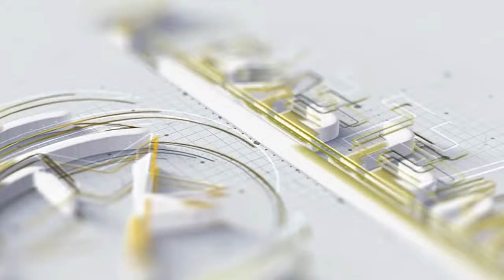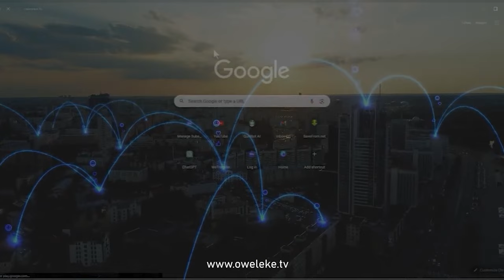The Outcome of EFCC Chairman Removal Attempt, Nnamdi Kanu Condemns Killings, Wants Dialogue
Let's dive into the latest legal developments as a court backs the EFCC Chairman and dismisses the removal suit, while Nnamdi Kanu condemns Southeast killings and seeks talks with the FG. Edo PDP expels three members, a lawyer pushes for an investigation into alleged death threats, and a man receives life imprisonment for raping a minor. Plus, foreign affairs cover Texas declaring a disaster ahead of Tropical Storm Alberto. In entertainment news, Davido sues Sophia Momodu for Imade's custody.
Stay informed on NFF inaugurating a committee to revive beach soccer.